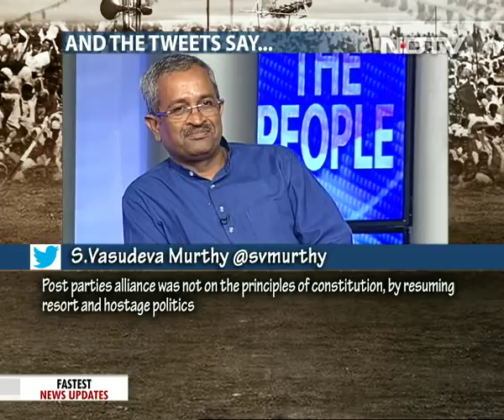We The People: No Laws To Prevent MLA Shopping?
In the last 48 hours, we have seen obscene power play, leaked audio tapes of inducements of money and favours. One did not think it was possible but in the last week, the dignity and the confidence of the people in the political system has fallen even more.  We are a country today that is not worried about horse-trading but in fact, it seems to have gotten so normalised that people are actually finding it exciting and not dangerous. That is the subject for our discussion tonight - at what point does legitimate political strategising cross the line into lawlessness? And where do the shenanigans of the Congress and BJP fit on this spectrum?